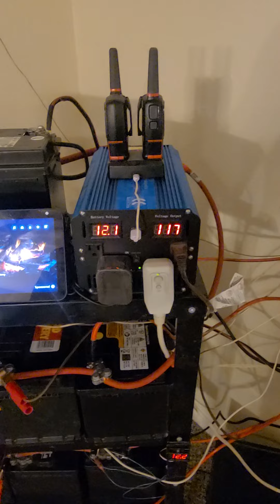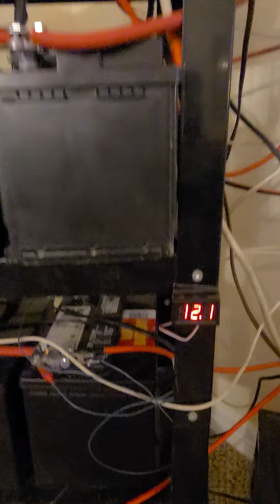Battery bank for my solar panels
Description of my design for my battery bank for my solar system.
Off grid solar system battery bank